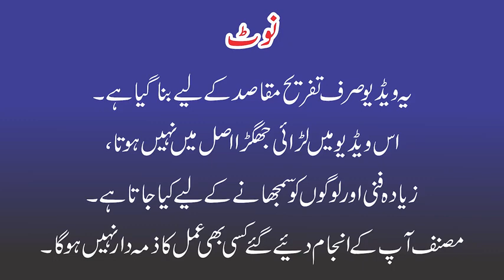Chachy Da Afsos NewTop Helmet Funny Video By Ik hd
Humary Video Achi Lagay To Humary Channel Ko Subscrie Karna Na Bulaan